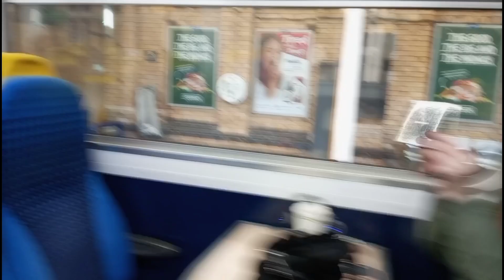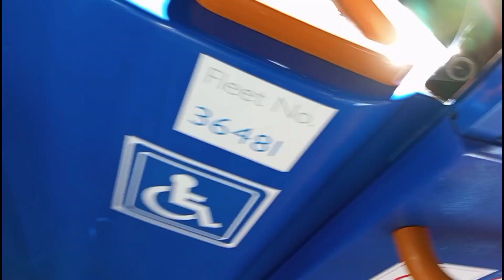A Friday In the Life of a Social Worker and Support Worker in UK | Reality of Having Two Jobs in UK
Hi Fam,

So I decided to create time and edit my old vlogs as I hope to have loads of vlogs upcoming for you.

This one highlights a typical Friday in mu life as I combine working as a social worker in the UK woth working as a support worker too.

Stay blessed
Remain intentional
Take care of yourself